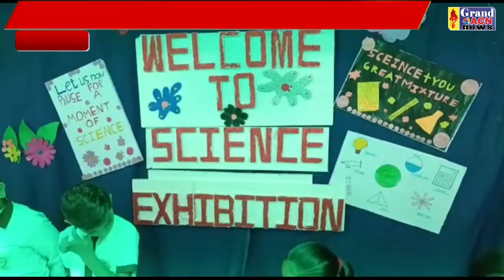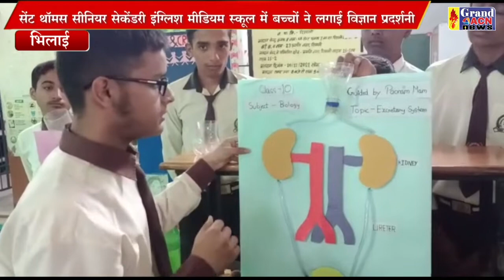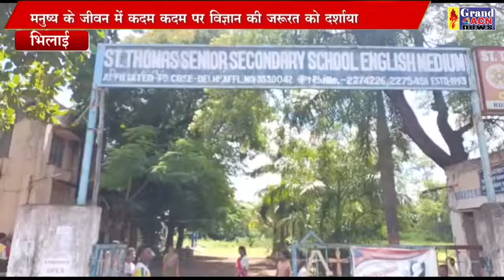विज्ञान प्रदर्शनी Sntosh Sharma